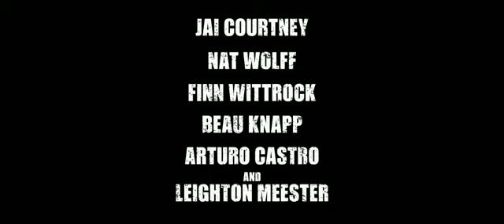Semper Fi -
Cal (Jai Courtney) is a by-the-book police officer who, along with his close-knit group of childhood friends, makes ends meet as a Marine Corps reservist. When Cal’s reckless younger half-brother, Oyster, is arrested after a bar fight and given an unfair prison sentence, Cal – driven by his loyalty to family and fierce code of honor – fights for Oyster (Nat Wolff) in this gripping tale of brotherhood and sacrifice.